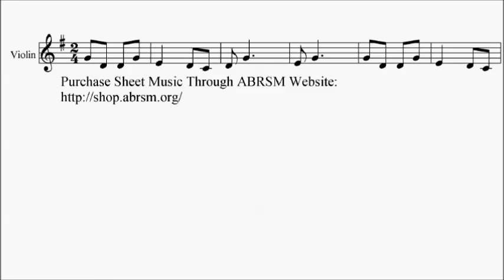ABRSM Violin 2016-2019 Grade 1 B:3 B3 Norton Pitlochry Sheet Music